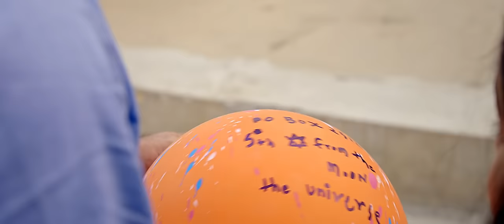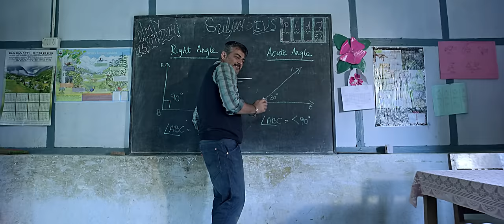Yennai Arindhaal - Unakkenna Venum Sollu Video | Ajith| Harris Jayaraj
Watch Benny Dayal & Mahathi creating magic in ‘Unakkenna Venum Sollu’ from Yennai Arindhaal. Thamarai words play the vital part in bringing out the emotions perfectly and describe how the mere presence of the lover suffices everything.

To set this song as you’re CALLER Tune

Song Name - Unakkenna Venum Sollu
Movie - Yennai Arindhaal
Singer - Benny Dayal & Mahathi
Lyrics - Thamarai
Studio - Shri Sai Raam Creations